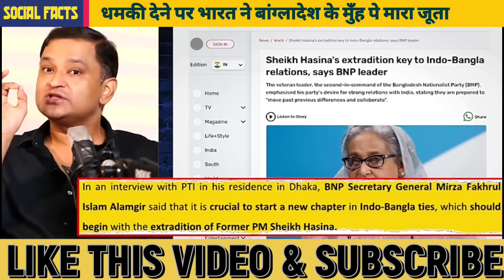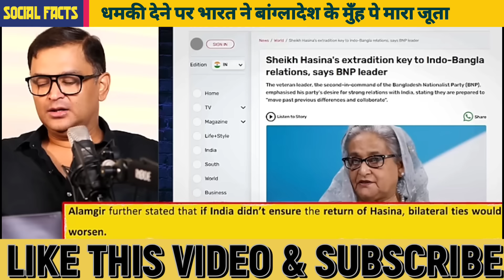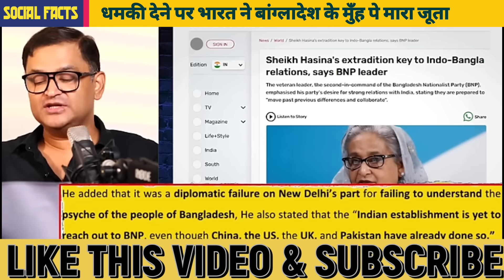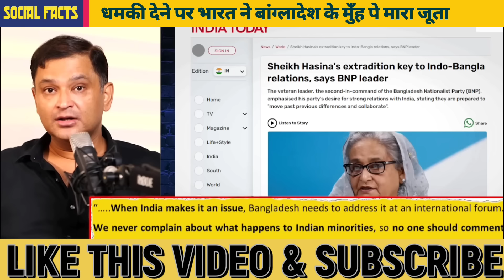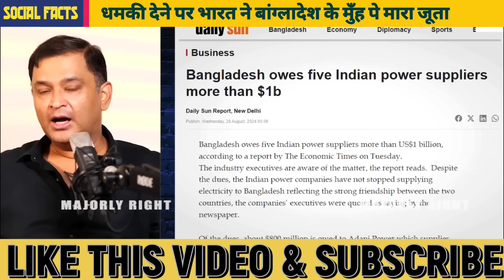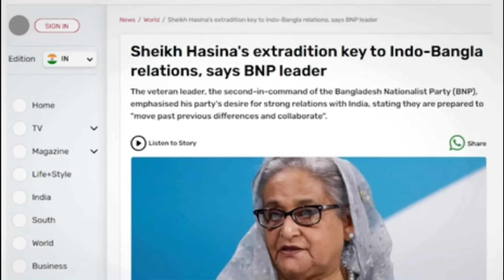BHARAT 🇮🇳 ko dhamkee dekar Bangladesh ne bhukhe marne ki taiyari karli.